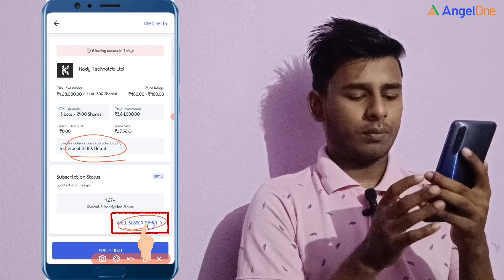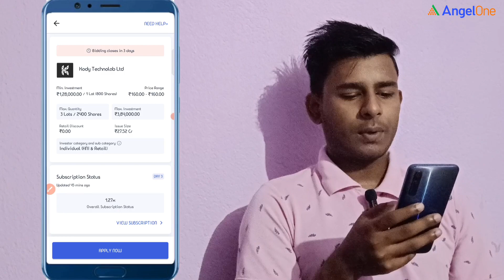KODY TECHNOLAB LTD IPO- Angel One -Bengali - How To Apply angelone ipo bengali analysis.